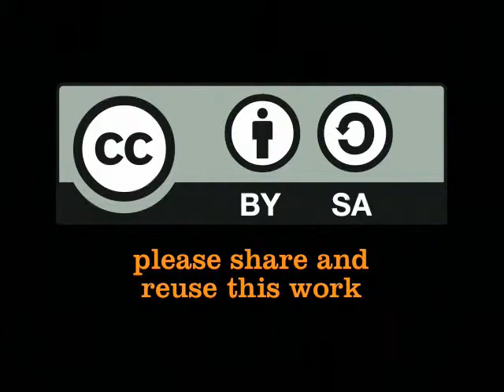John Matthews on climate change impact on sunderbans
John Matthews on climate change impact on sunderbans (Sep  6, 2010)